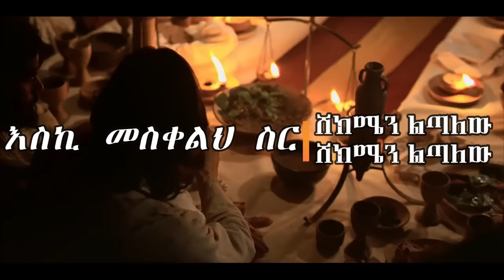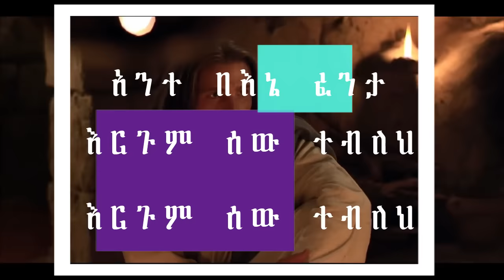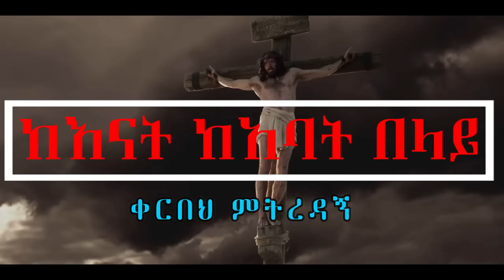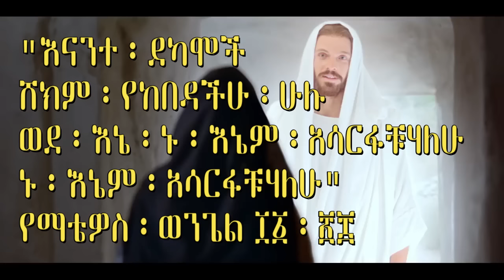ዮሴፍ በቀለ መስቀልህ ስር yoseph bekele meskelh sir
mezmur lyrics kasahun lema surafel demise eyu chufa yosef kasa efrem alemu evangelikal tv